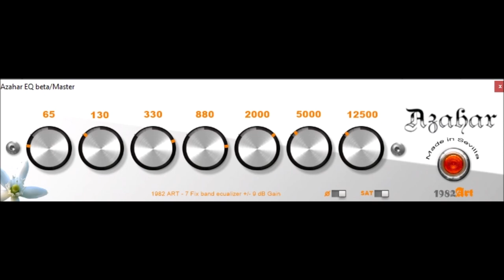Azahar EQ beta by 1982ART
Audio Equilizer Effect